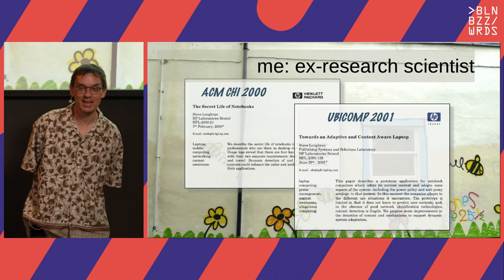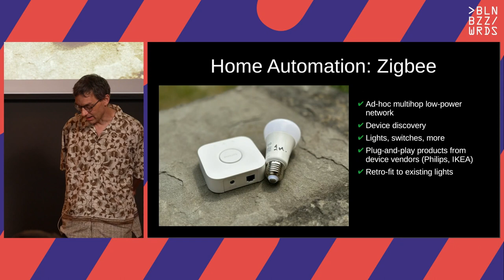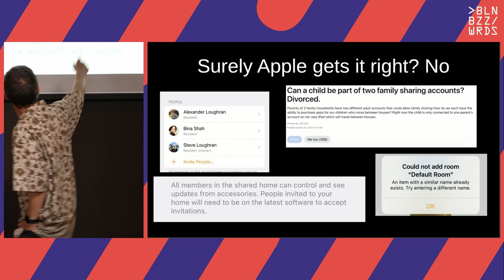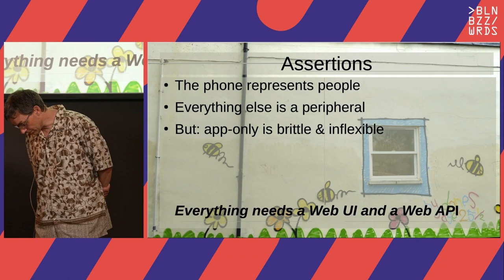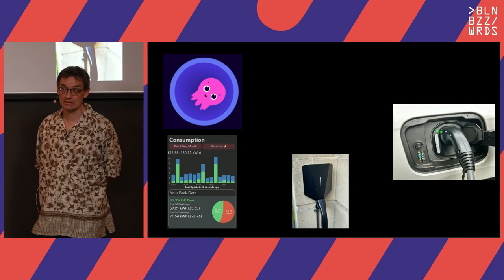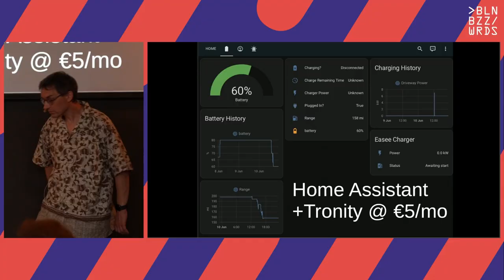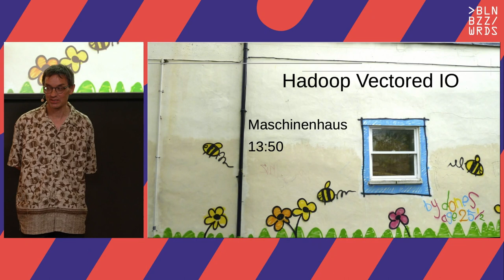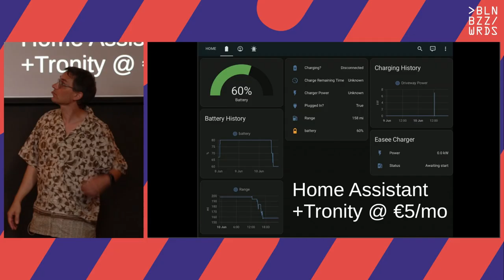Steve Loughran - Alexa, is The Smart Home vision failing?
A harsh critique of the current state of the "Smart Home". The vision was of a home full of smart devices -network enabled, remotely controllable and managed via local applications, phones and cloud services.

We now have three competing vendors all trying to be the one ecosystem of the Smart Home: Apple, Google and Amazon. The financial disaster which is Alexa highlights how even for them it is a way to lose money -and raises the question "how long will Amazon keep the blue light on your Alexa on?". Some the problems technical, but many are related to usability and integration.

Based on experiences of attempting to use devices through all the ecosystems, and even writing a basic Alexa skill, this highlight how broken the smart home currently is. Like the need to give Alexa and Philips Hue light bulb groups different names so alexa knows which office lights to turn on. Or the way which cloud-hosted platforms can change their speech recognition and pattern matching algorithms without any warning or control. What longevity can we expect of the hardware-cloud-enhanced devices may have a lower purchase price but they depend on VC cash to keep working.

What can we do? We must embrace platforms such as Home Assistant to stay in control. Yes, you get add debug statements to python modules to fix plug authentication -but if we developers do this, others will benefit. We also need to look at the survival of cloud integration -a subscription model is the only one which works. Finally, there is the promise of Threads, the low power wireless mesh network, and Matter, the model and API for devices and applications -useful but insufficient.

A code free talk; the audience will get the historical context of the early Ubicomp work and the experience of trying to get the modern platforms to achieve that visions from the turn of the century. While things have moved on from hacked together hardware and rigged demos -they haven't moved on far enough.

Speaker: Steve Loughran